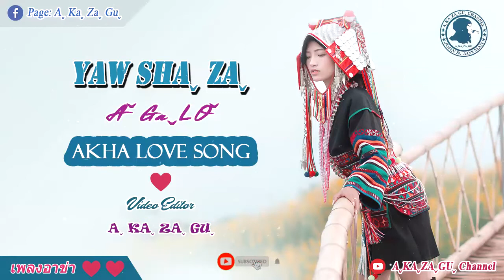เพลงอาข่า-Yaw shaˬ zaˬ - Aˇgaˬloˇ | Akha Love Song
► Aˬ Kaˬ Zaˬ Guˬ Channel